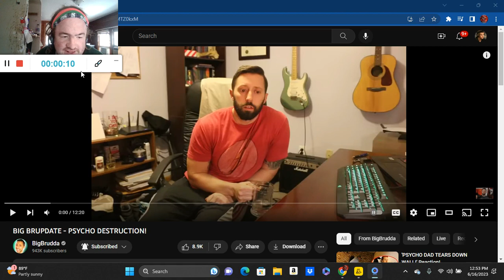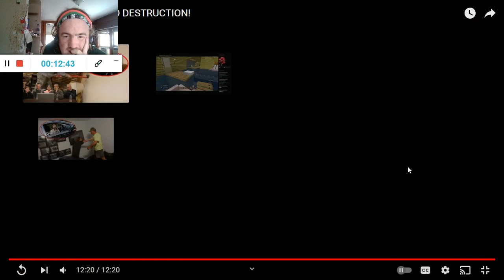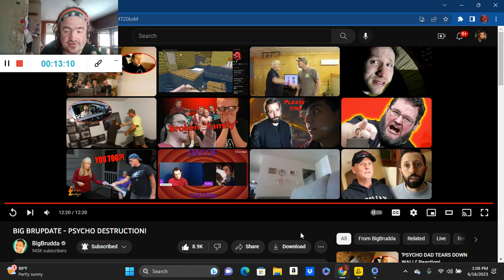BIG BRUPDATE - PSYCHO DESTRUCTION! (Reaction; #154) (2023)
Another Reaction;

Shoutout to @BigBrudda

Drop A Like for more @BigBrudda Reactions;